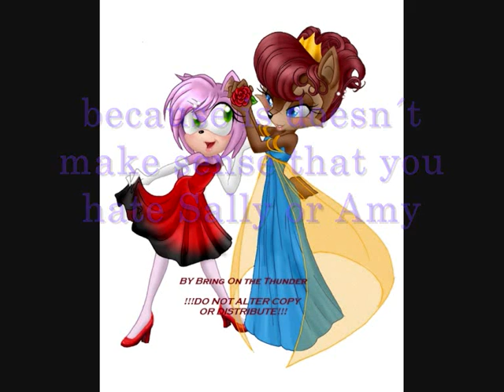Amy Rose vs. Sally Acorn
★Read this 1st (leed esto 1º)★
Isn´t a video anti sally or anti amy (no es un video anti sally o anti amy)
Remember they aren´t real you can´t hate somebody that isn´t real (recordad no son personajes reales no podeis odiar a alguien que no es real)
And you can´t no said bad things of someone that likes Amy or that likes Sally (y no podeis decir cosas malas de alguien aquien le guste Amy o a quien le guste Sally)